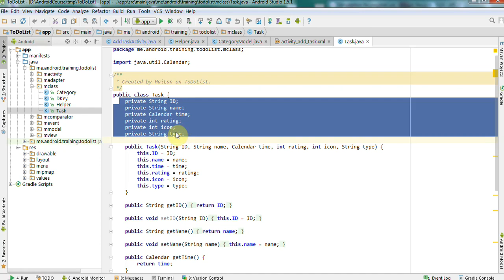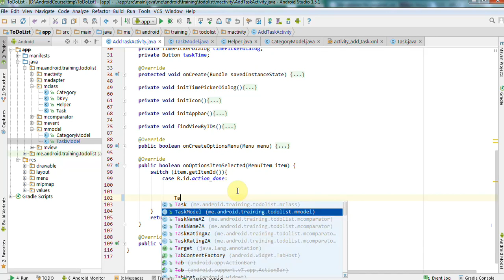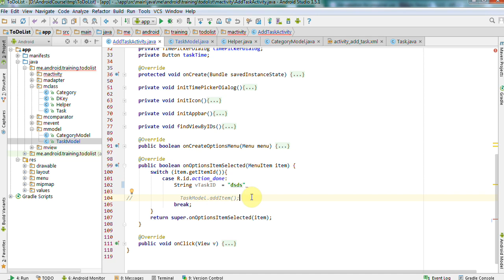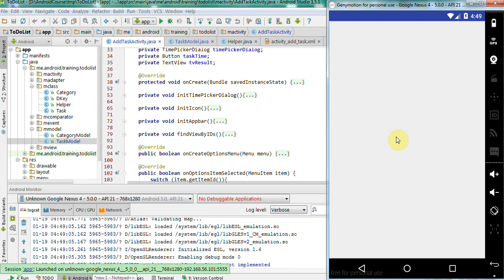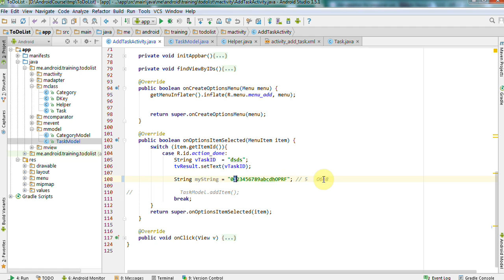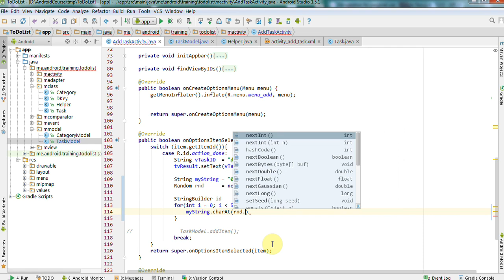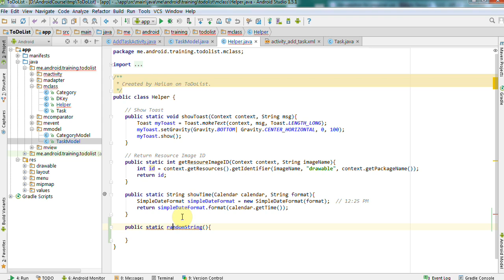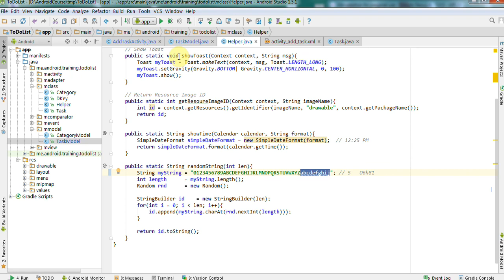Lập trình Android - Bài 254 Chức năng Add Task - Add 01